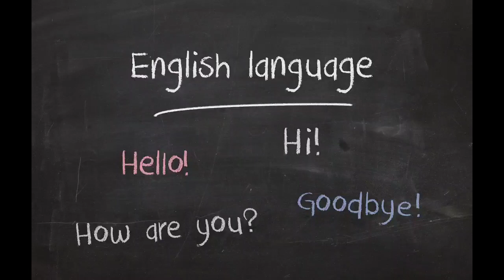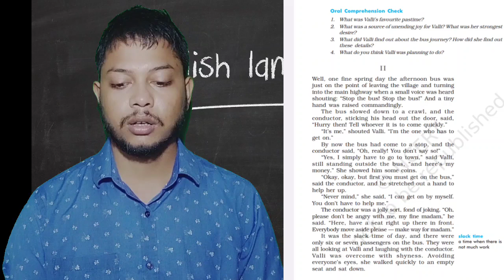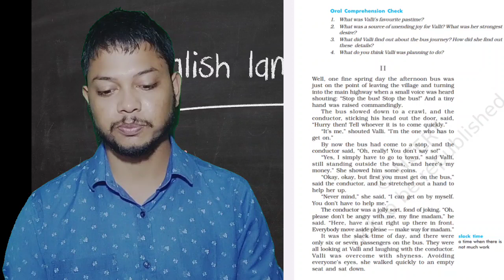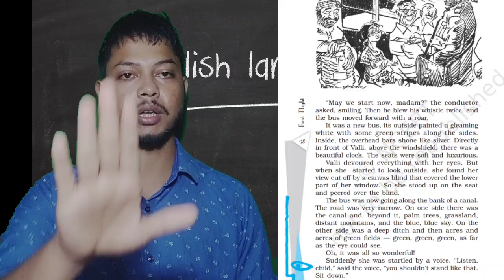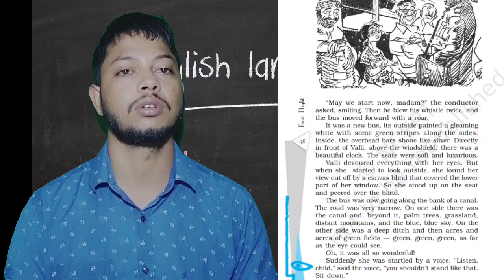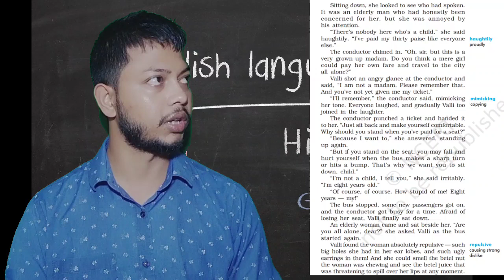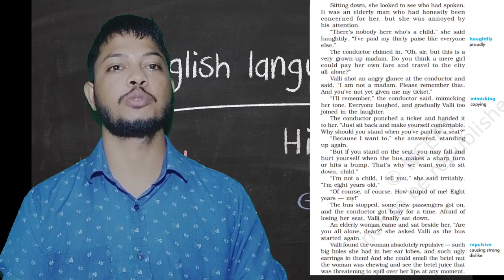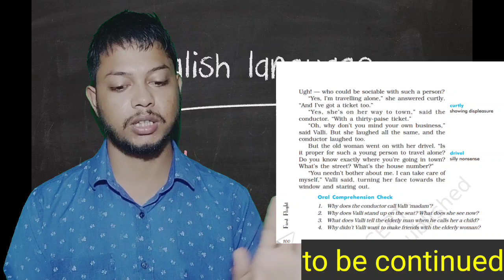Madam Rides The Bus.pt 2